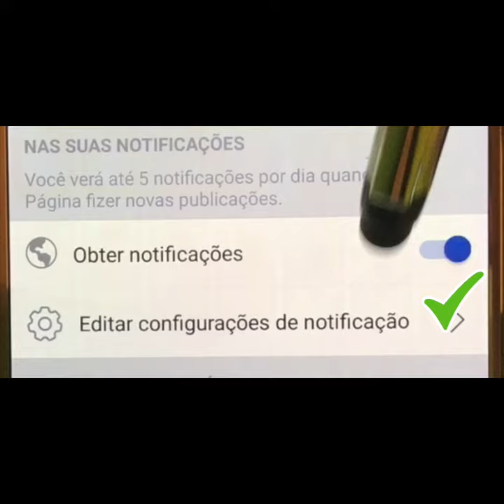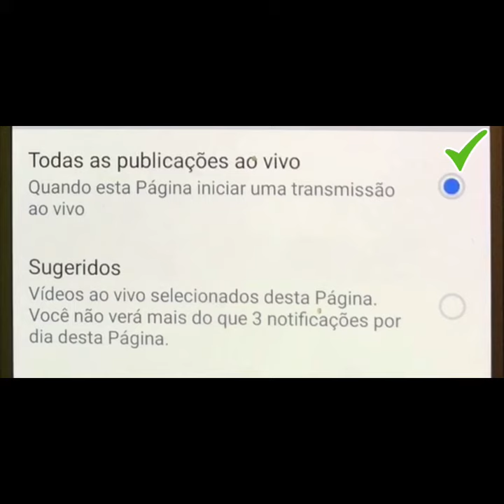BANDIDOS ESTÃO APAVORADOS COM A CHEGADA DAS FORÇAS ARMADAS NO RIO - NASRUAS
CURTA NOSSA PÁGINA: FB.COM/NasRuas